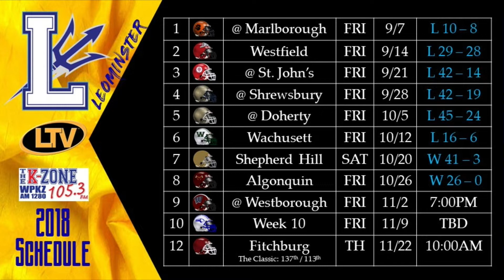Coach's Corner Week 9 10-29-18